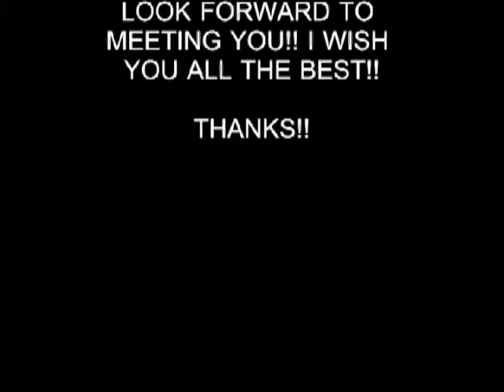HOT GIRL 72